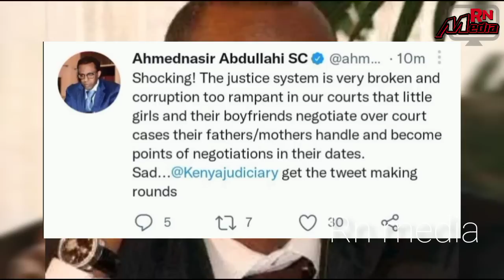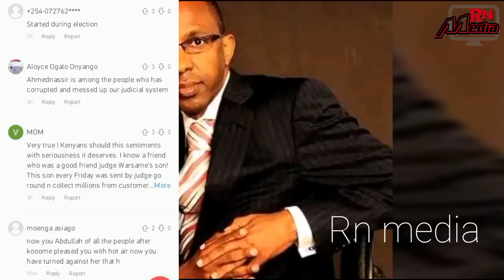Exposed MARTHA Koome with RUTO in trouble as AHMEDNASIR Reveals how KOOME received sh. 10 Billion